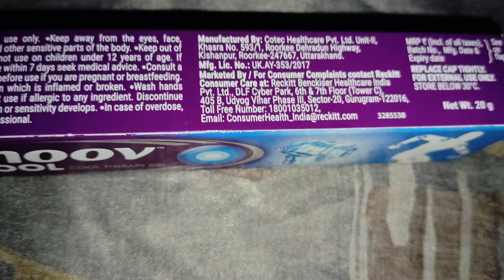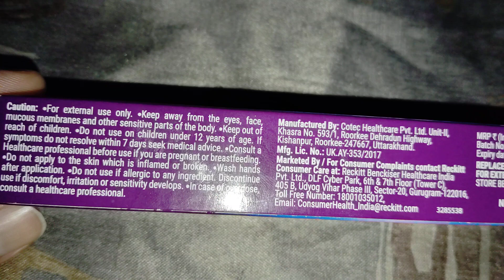Moov Cool Therapy Gel REVIEW - Effects, Uses - Best for Sports Injuries